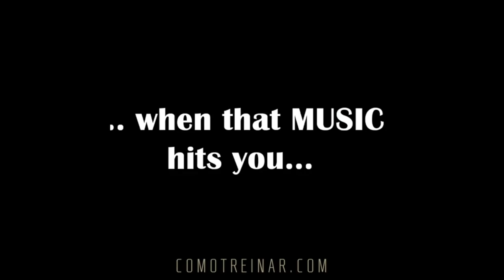AQUELE MOMENTO EM QUE VC RESOLVE IR PRA ACADEMIA (Valerija Slapnik)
③ Fonte: @valerijaslapnik

Obrigado :)

Youtube.com/ComoTreinar é um projeto de fitness motivacional pretendendo atingir todas aquelas pessoas procurando uma guia prática para modificar seu corpo. Assim, vídeos fitness diários são postados para ter as melhores referências das principais figuras fitness brasileiras e internacionais.

A edição é feita com cuidado acrescentando as músicas royalties free mais top do mercado que ajudaram a visitar o canal mesmo só pelo audio com o intuito de procurar sons e ritmos enérgicos para dar aquele UP no treino.

Lógico a motivação poderá ser virada a academia mais também ao trabalho ou qualquer outra rotina diária que precisa de obter uma melhor performance.

Procura um video VIRAL de fitness?!  Não perca os TOP VIDEOS mais visualizados e de maior qualidade do canal COMOTREINAR:

Quer saber como é o mundo maromba em outros países?! Se quiser estar por dentro dos treinos da INCRIVEL colombiana Sonia Isaza, dona de um dos shapes mais estéticos e naturais do mundo fitness:

Quer estar ao dia dos últimos treinos e tendencias fitness?! Veja os ULTIMOS VIDEOS com os treinos e dicas de exercícios atualizados do canal:

Preza por priorizar sua saúde e vida esportiva ao longo termo?! Não esqueça da importância do alongamento antes e depois do treino como forma de cuidar suas articulações e maximizar seus resultados:

Se vc é maromba brasileiro, não pode deixar de seguir a figura brasileira mais internacional. Aproveite aqui a playlist com os treinos e conselhos da musa Gracyanne Barbosa: